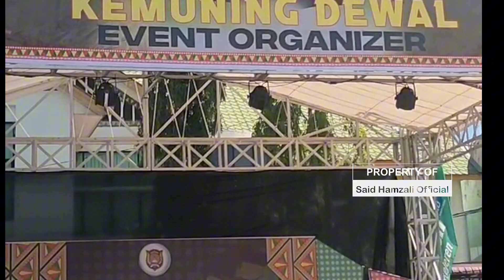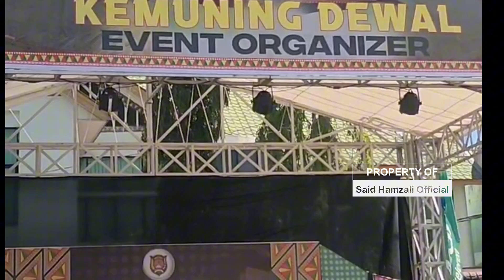Suara Emas Anuar Hidayat & Khanza Azka Yahira Dalam Lagu SAMAN BINES & PENAMPI